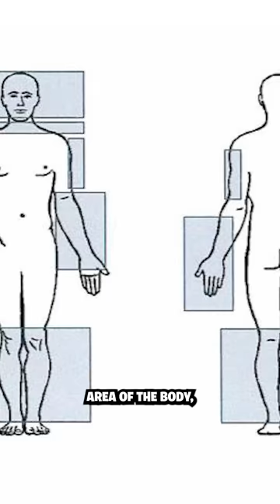Domino's gave out a LIFETIME SUPPLY of pizza for doing this...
Domino's made an insane offer that would reward participants with a LIFETIME SUPPLY of free pizza...